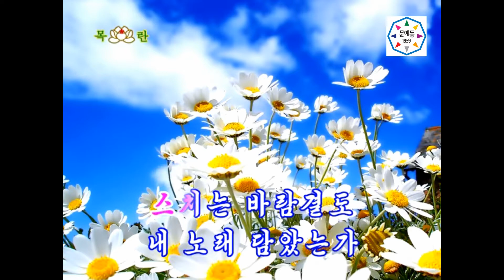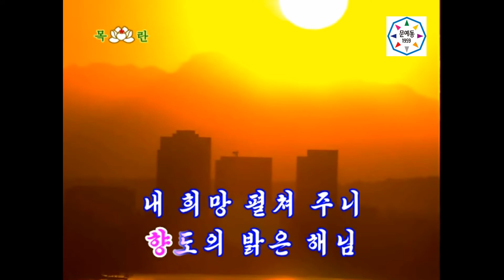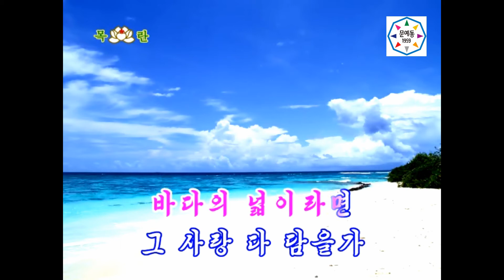【♪カラオケ】내 마음 즐거워라